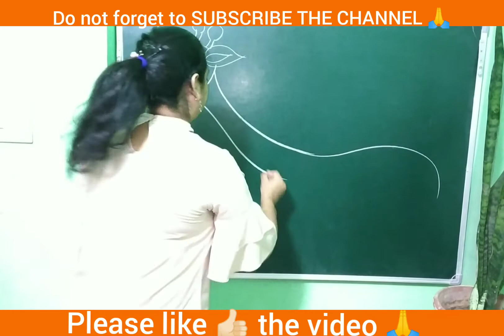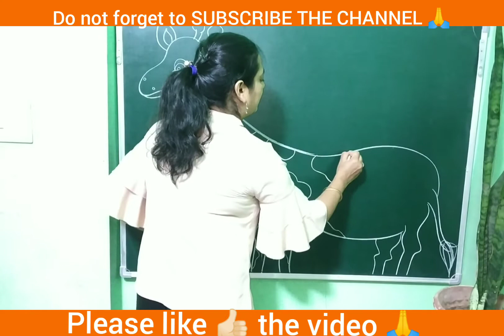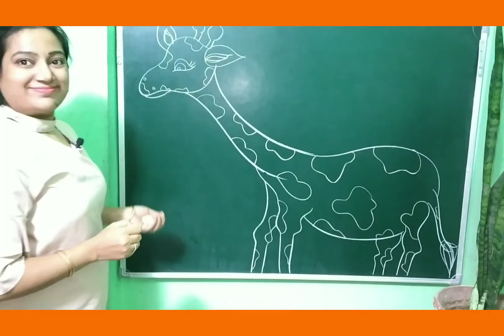easy giraffe drawing# freehand drawing giraffe# easy draw giraffe# Poorti Mam 🥰